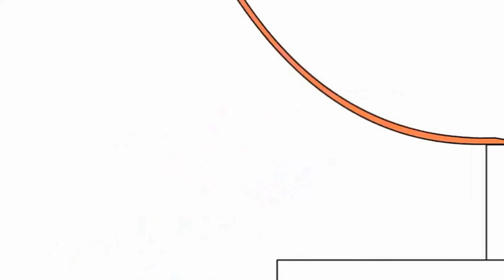Копія відео "13 лютого 2019 р."